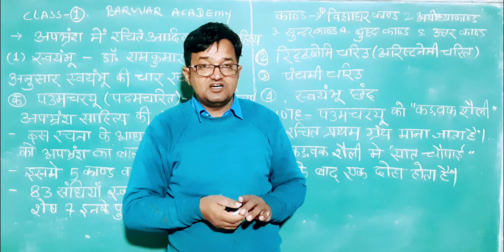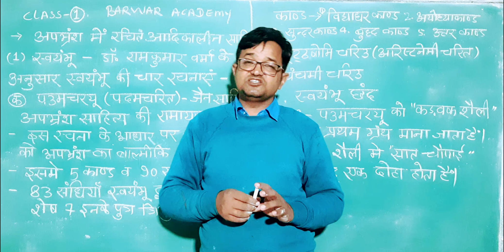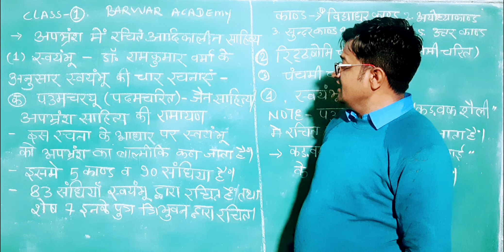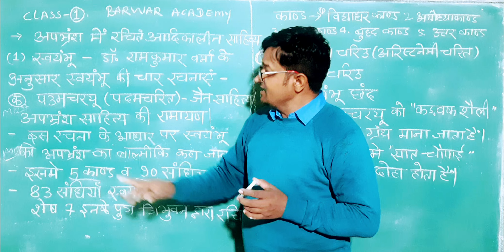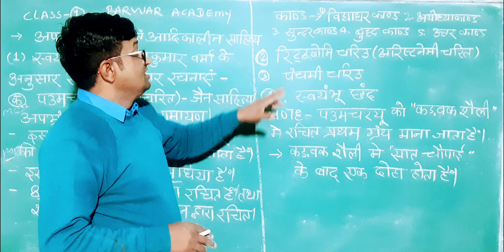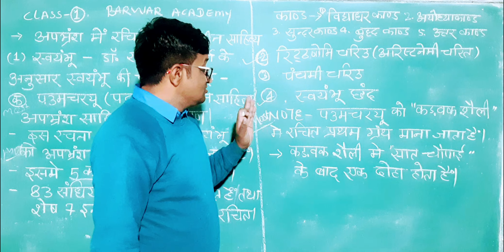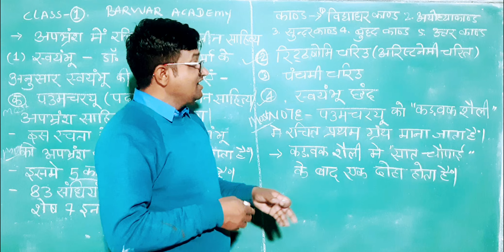(48)हिंदी साहित्य इतिहास/आदिकालीन अपभ्रंश साहित्य/बरवड़ अकेडमी/लाइक/शेयर/bell icon press kre